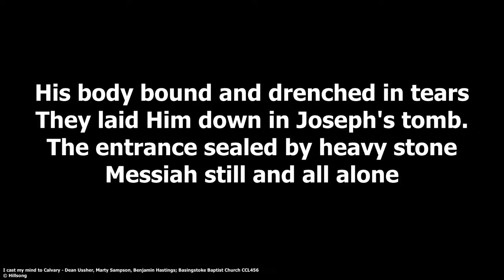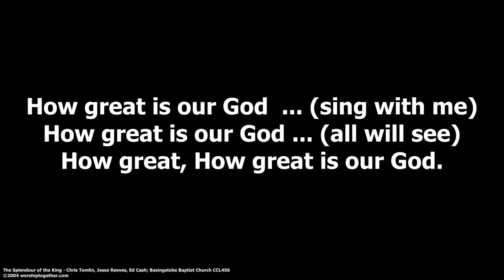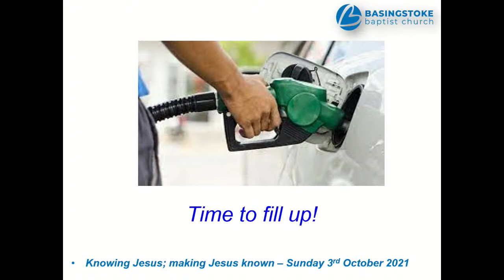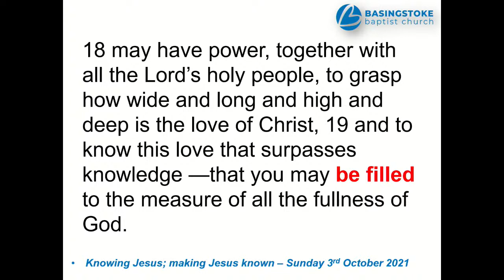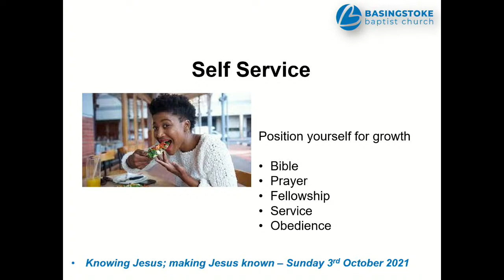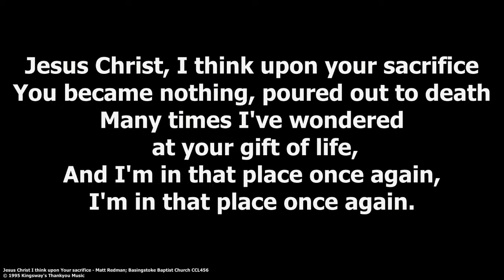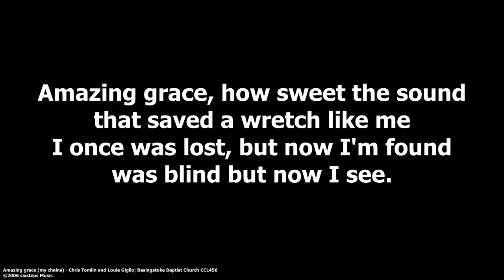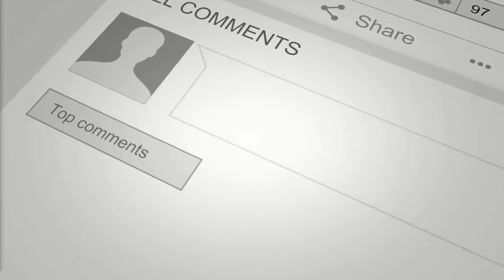Sunday Service October 3rd 2021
Live streamed from our Church building on Gershwin Road, Basingstoke